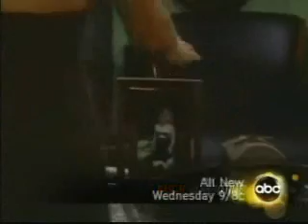Annie 8-20-07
Annie works hard to convince Jonathan her little freakout was just because of stress.